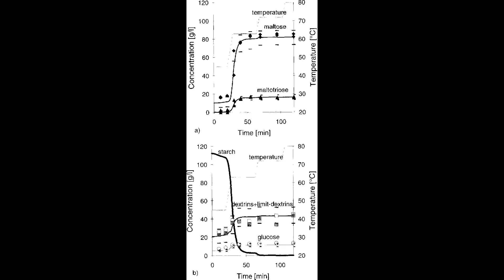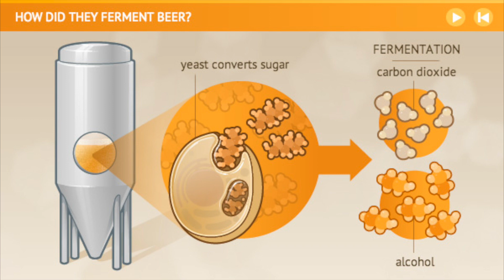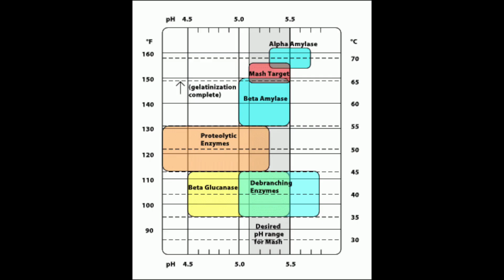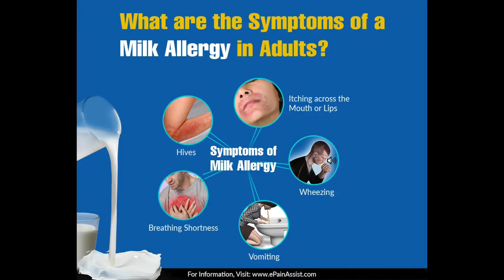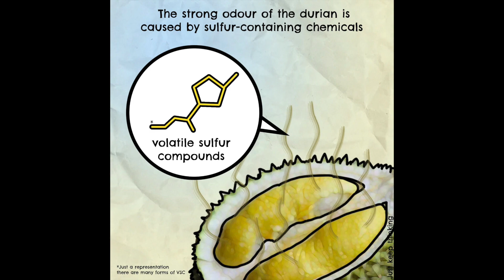Craft Beer Discovery EP028 : Residual Sugars : ความหวานในเบียร์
สวัสดีครับ ยินดีต้อนรับเข้าสู่ช่อง SPACEMAN

เบียร์ในโลกมีหลายสไตล์ มีทั้งแบบที่ขมโดนใจ หรือหวานสดชื่น และเบียร์ที่หวานนั้นเป็นสิ่งที่ถูกปากนักดื่มชาวไทย แต่เนื่องด้วยเบียร์ส่วนใหญ่จะไม่ค่อยมีความหวาน แต่ถ้าเราจะทำเบียร์ให้หวานละเราควรทำยังไง วันนี้มาเล่าให้ฟังครับ

ผมเพิ่งเริ่มทำ podcast คงมีหลายอย่างต้องค่อยๆพัฒนา และจะพยายามมีเรื่องใหม่ทุกอาทิตย์ หากผิดพลาดตรงไหนขออภัยมา ณ ที่นี้ด้วยครับ